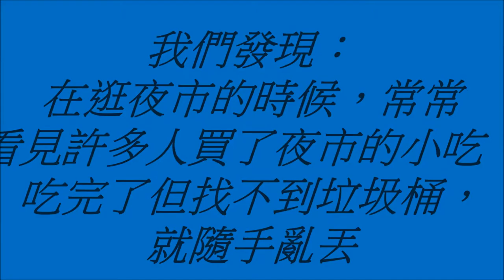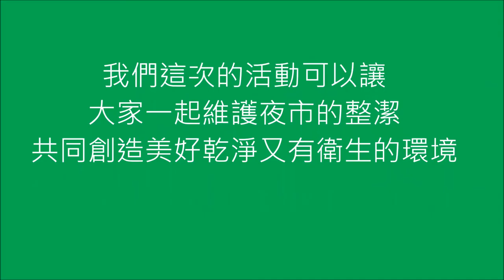CHI 2015100 拯救士林夜市環境大作戰